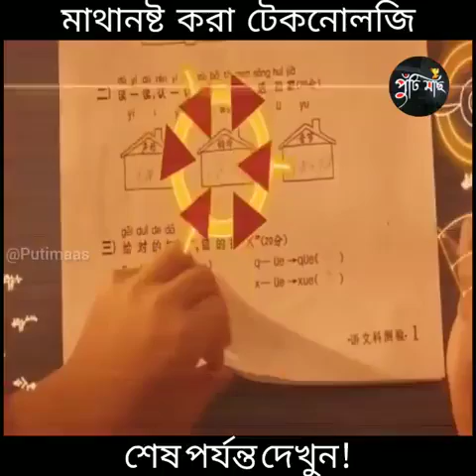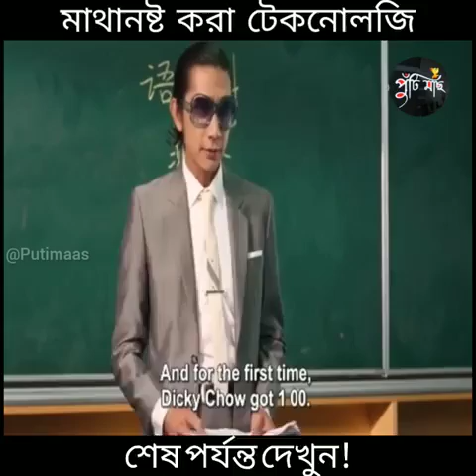Ki teknolojy bap re bap